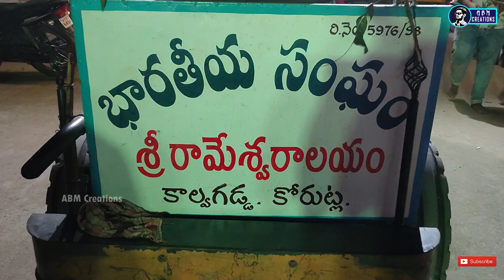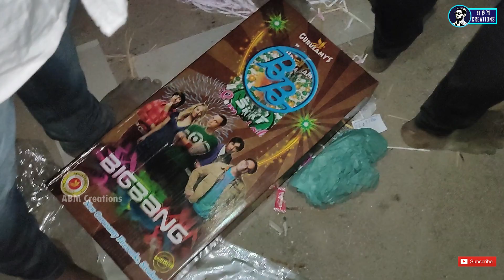Bharathiya Mahishasura Mardini 2021 | PART 2 | ABM Creations | ABM Vlogs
Mitra Creative Works & Prints
Designing | Printing | Advertising
T-shirt Printing కావాలనుకునే వారు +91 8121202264 ఈ నెంబర్ కి కాల్ చేయండి.

Video Shoot by: Vinay Amberi
Video Editor: Vinay Amberi